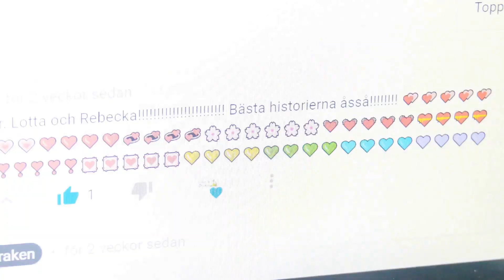Pojken som blev rik - Barnprogram med sagor och berättelser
Jöns är en pojke som blir rik mer än en gång, men vilket sätt är det verkligen bäst att bli rik på?
Lyssna på pojken som blev rik så kanske du också hittar din lyckopeng

Pojken som blev rik(Folksaga återberättad av  Gunilla Borén)

Barnprogram
Sagor, fabler och berättelser av 🕺 & 🐉